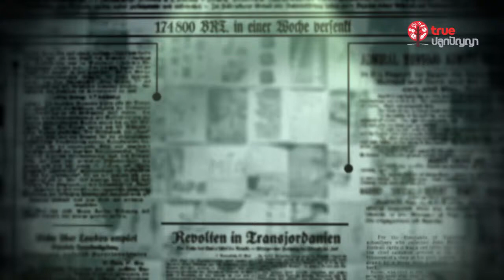Open Calendar 02 : 17 พฤษภาคม 2507